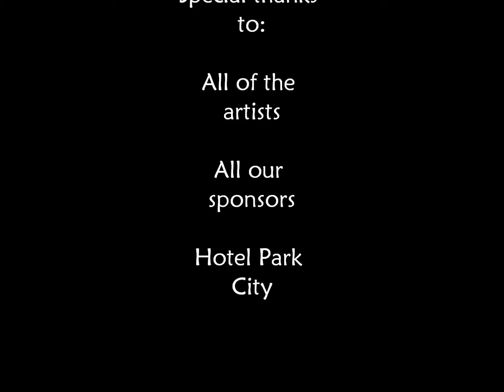Concerts at Sundance 2014 part 1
A colab of our artists for January 20th and 21st, at Hotel Park City.